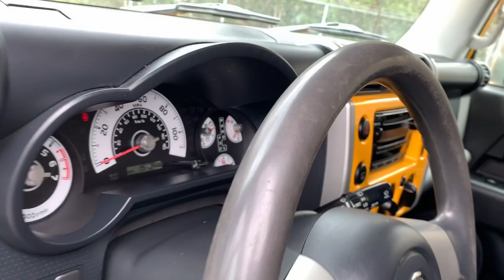2007 Toyota FJ_Cruiser Davison, Flint township, Grand Blanc, Lapeer, Burton 6-28638K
Sun Fusion Used 2007 Toyota FJ_Cruiser available in 800 N. State Rd., Davison, Michigan at Hank Graff Chevrolet. Servicing the Davison, Flint, Township, Grand Blanc, Lapeer, Burton, MI area.

800 N. State Rd

4D Sport Utility 4.0L V6 DOHC VVT-i 24V 4WD Yellow Cloth 4-Wheel Disc Brakes 6 Speakers 7.5 x 17 Steel Wheels ABS brakes Air Conditioning AM/FM radio AM/FM/CD Audio System w/6-Speakers Brake assist CD player Driver door bin Drivers Seat Mounted Armrest Dual front impact airbags Electronic Stability Control Fabric Seat Trim Front anti-roll bar Front Bucket Seats Front wheel independent suspension Illuminated entry Occupant sensing airbag Passenger door bin Passenger vanity mirror Power steering Power windows Rear anti-roll bar Rear window defroster Speed-sensing steering Split folding rear seat Tachometer Tilt steering wheel Traction control Variably intermittent wipers Voltmeter.brbrbr4WD 4.0L V6 DOHC VVT-i 24V